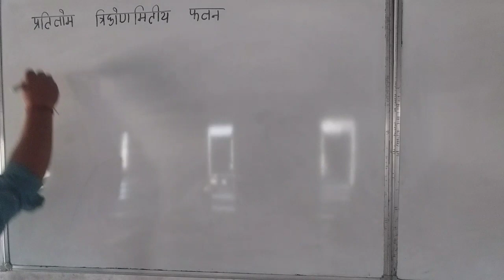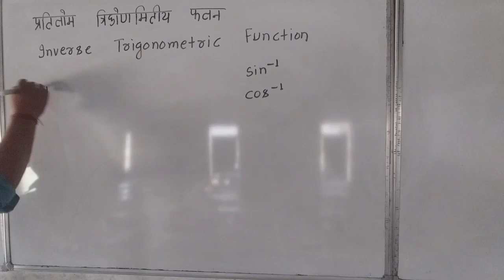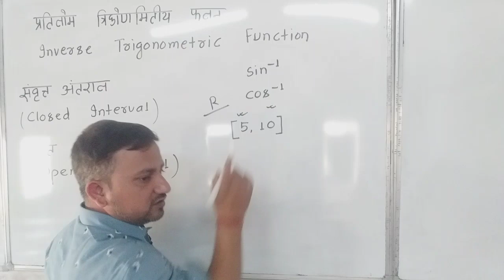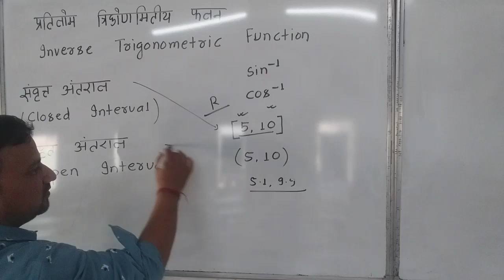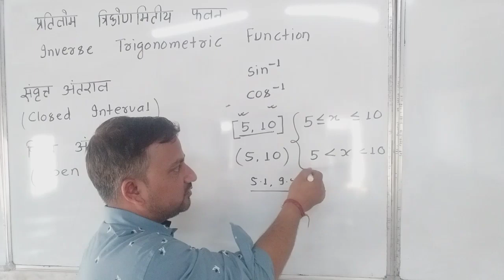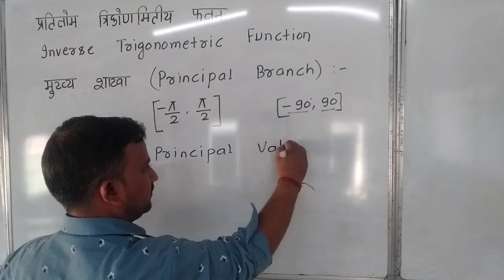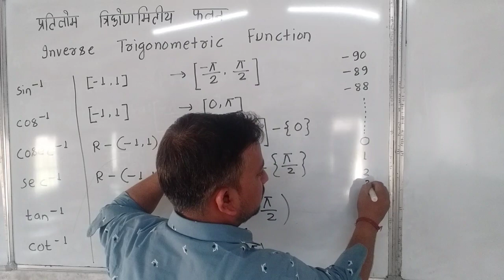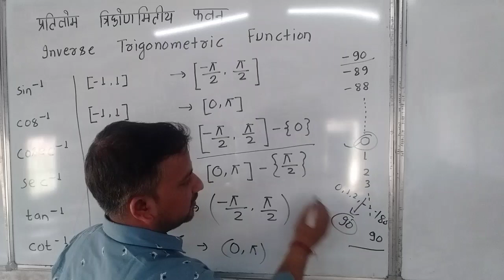NCERT गणित 12th, प्रश्नावली 2.1 के लिए Lecture # Trigonometric Functions. आचार्य रजनीश कोचिंग। नितिन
NCERT गणित 12th, प्रश्नावली 2.1 के लिए Lecture # Trigonometric Functions. आचार्य रजनीश कोचिंग, कुचायकोट, गोपालगंज । नितिन सर ।